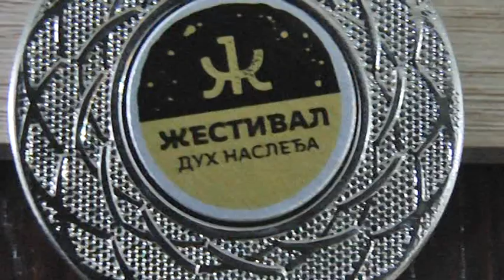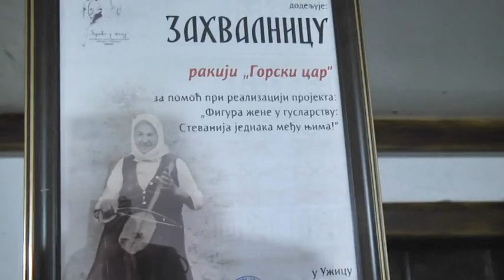07 09 2023 Marko Mićović - rakija "Gorski car"